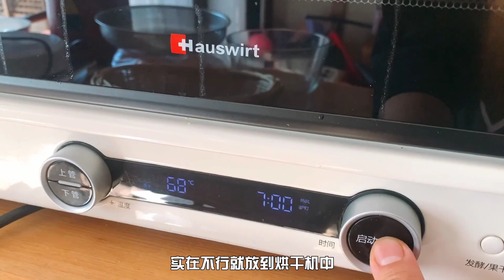蘋果別再直接吃了，分享傳統蘋果乾做法，2蒸3曬，各個香甜流蜜【廚娘小寧】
傳統自製蘋果乾，酸甜軟糯有嚼勁，零添加劑，家裡有蘋果就可以製作
大家好，我是小寧
我們寄託在美食上的不僅僅是味蕾的享受，
有時候更多的反而是味道帶來的記憶。
而美食本身，也攜帶著最質樸最強大的治愈效果。
每天會分享不一樣的家常菜做法、麵食做法以及烘焙教程，
喜歡美食的朋友可以學習，試著去做下。
希望視頻可以幫到大家學會做更多的美食，同時希望大家的生活可以越來越美好。
夏歡我的視頻趕緊點擊下方鏈接，給我留個關注吧！ ！ ！